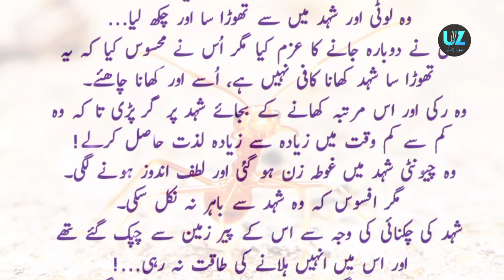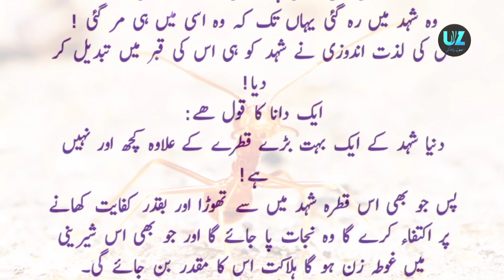Aik chionti se zindagi ka sabaq seekhiye || Motivational Story || Lesson Story || Usool e Zindagi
inspirational video
successful people
personal growth
self help
success
 motivational video
motivational video in hindi
inspirational video
motivation
inspirational speech

Today's trying is better than tomorrow's crying.

I declare that all slideshow belong me. Photos & videos  all are taken from Google Image search and using advanced image search option.All images were fairly used during the making of this video for education purposes. We do not mean to victimize anybody emotionally.